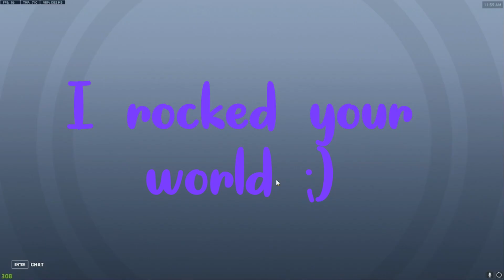This felt like a COD lobby ALMOST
Editor: Salem